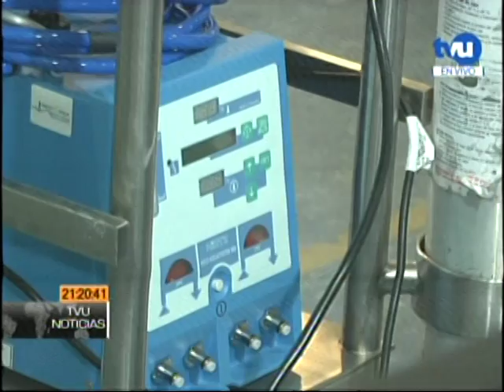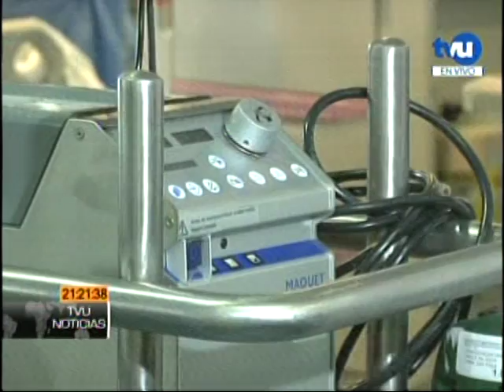Moderno equipo permite que joven se recupere de grave falla respiratoria. Canal TVU